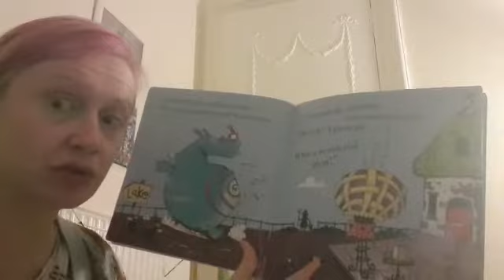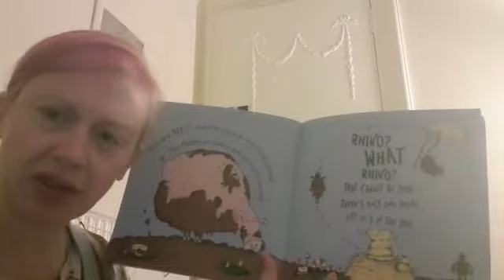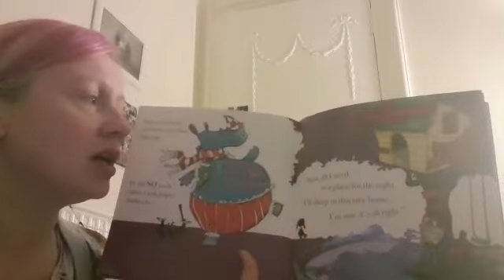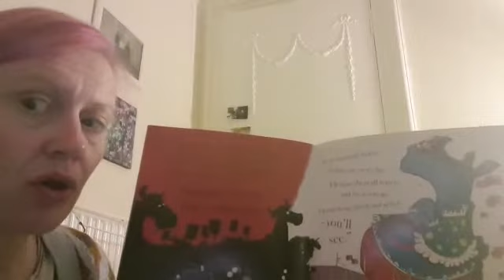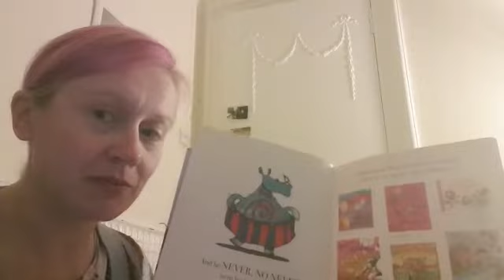P4a can share a story with Miss Williamson ❤️